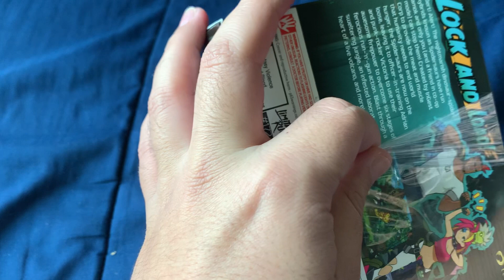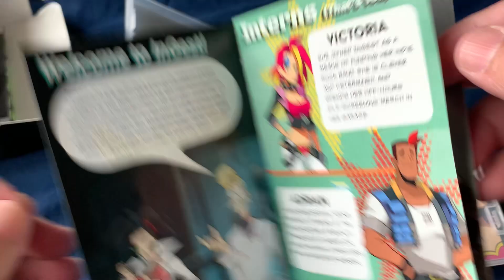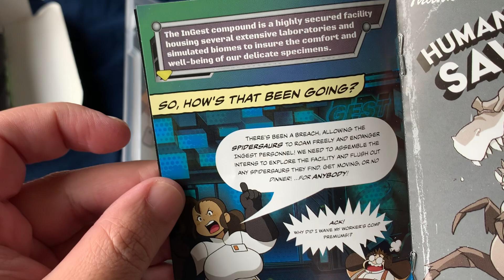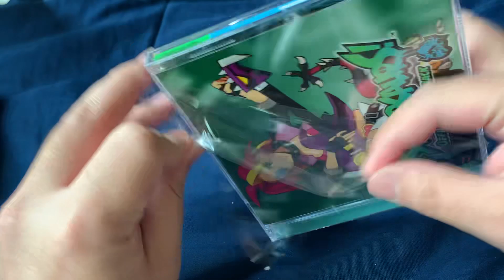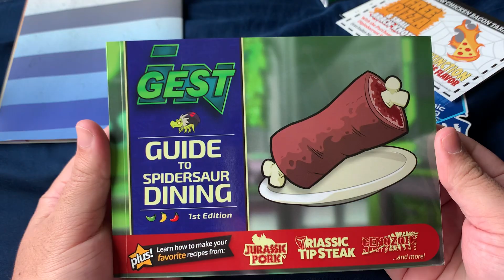Spidersaurs full unboxing switch edition asmr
This is the full unboxing of spidersaurs